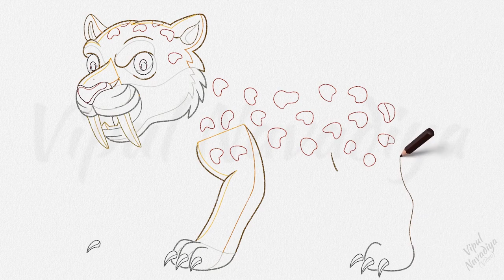Angry sabre tooth tiger || Drawing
Credits:
Movie:
Vipul Navadiya
Reference Image: tigatelu (Obtained from Vecteezy .com under Pro license)